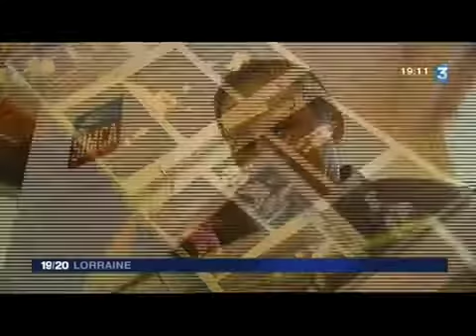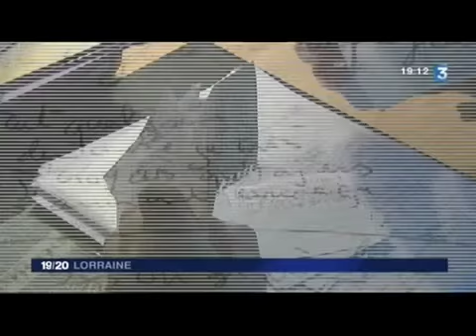FRASIAK sur FRANCE 3 LORRAINE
Reportage d'Anais CORDOBA sur FRANCE 3 LORRAINE diffusé le 17/01/2011. Images Abdel JIQQIR.